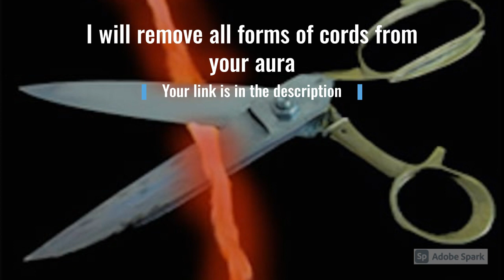For Only 5$ 🤓👇🔥🔥 I will remove all forms of cords from your aura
Aura defines a person's past, present and future. Often, individual's auric bodies become dense, have multiple etheric, psychic or parasitical cords, attract unnecessary energies (entities, spirits...) leading to energy holes, rips, vortexes, etc. influencing negative outcomes.
This leads to diminished life force energy in your aura resulting in physical, mental and/or emotional ailments.

I will cleanse, heal and remove all energy blockages from your auric bodies to ensure any form of negativity is removed immediately while healing with Reiki and Prana. Along with removal of all blockages, I will be removing all forms of cords (attachments) belonging to individuals in your life who are draining your life-force energy and/or influencing your aura.